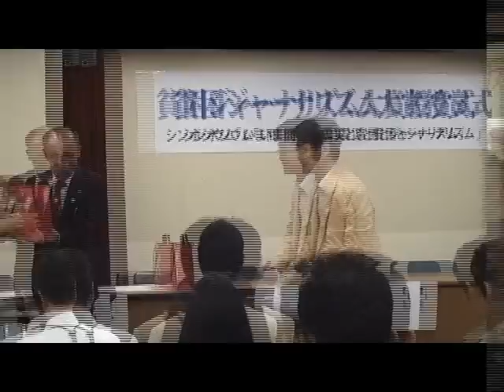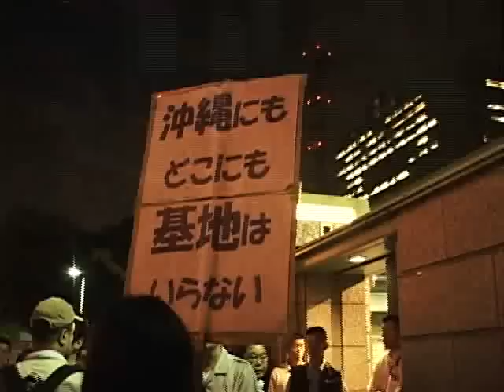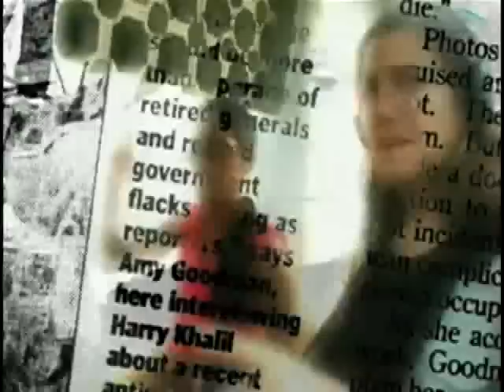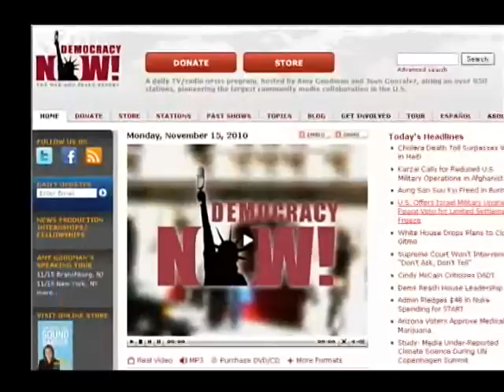今、求められるパブリックアクセス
世界では今、民放や公共放送などの既存のメディアだけでなく、市民がテレビ局やラジオ局を持つ時代になっている。市民がテレビやラジオなど公共の電波やメディアに参加することを「パブリックアクセス」と呼ぶ。
日本では、マスメディアの不信が広まる一方で、このパブリックアクセスの制度化がまったく議論になっていない。いったい、世界ではどのような市民のチャンネルのがあるのか。そして、日本でこの制度を広げていくことはできるのか。立命館大学教授の津田正夫とともに考える。